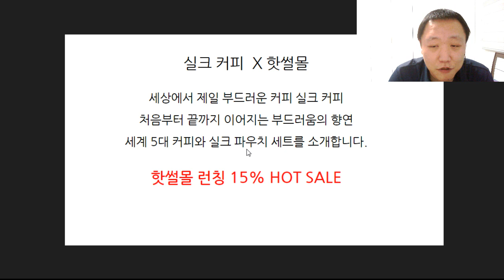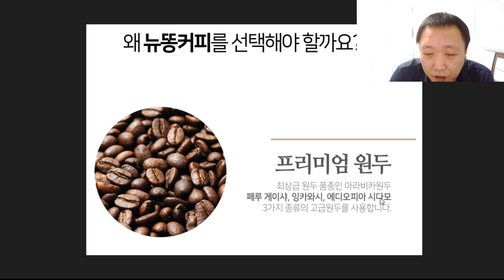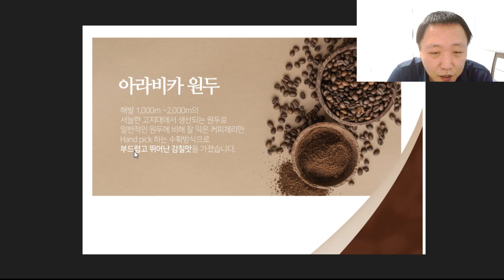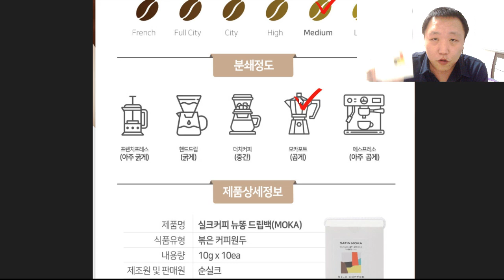원두 커피 좋아하는 분들은 꼭 보세요!! 핫썰 커피!!ㅎㅎ